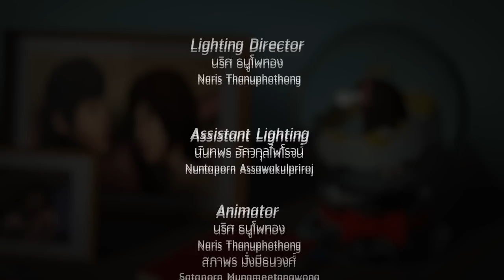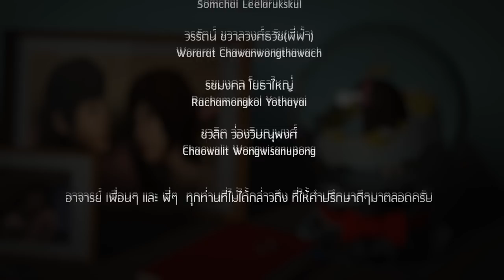Thesis - THE PRESENT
Rangsit University
Faculty : Digital Art
Major : Computer Art